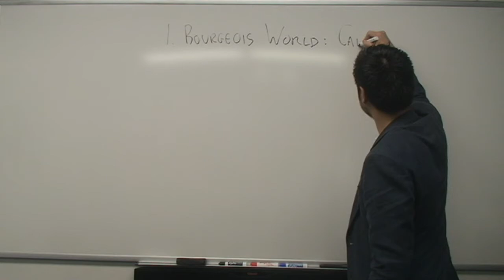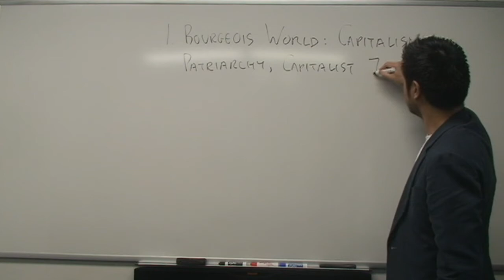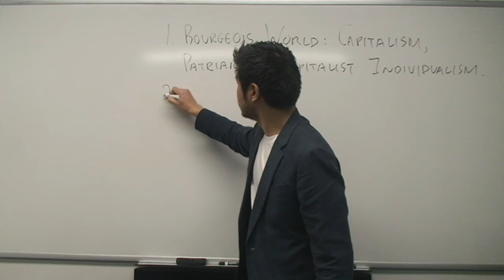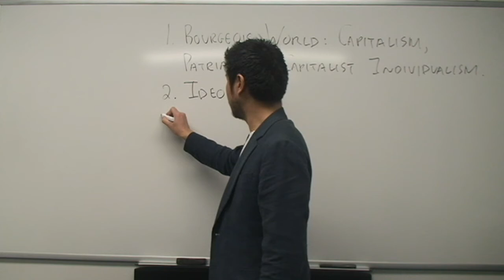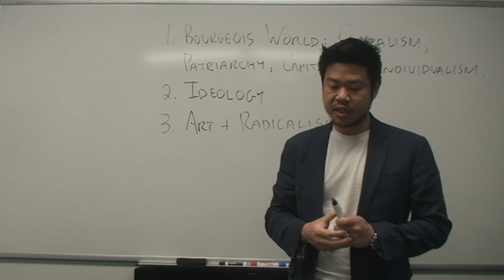CI252 04-14 Part 1: Introduction to New German Cinema, Rainer Werner Fassbinder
Week 10: New German Cinema
Screening: The Marriage of Maria Braun (Rainer Werner Fassbinder, Germany, 1978)

Introduction and Key Points